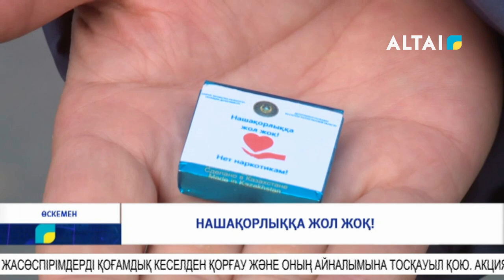Нашақорлыққа жол жоқ!